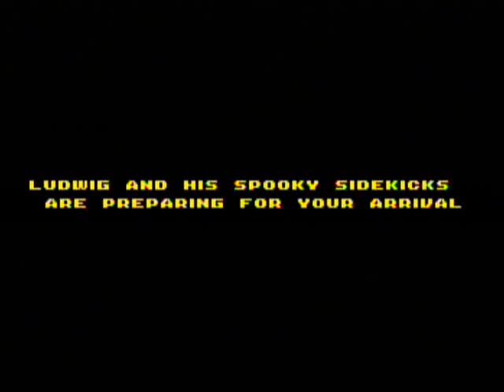Let's Play Hotel Mario (CD-I) - 24 - Ghost Cologne!!!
Second upload, I fixed the volume. We unlock the fifth hotel cutscene, proving it can be done, and then we finish world 5 altogether.